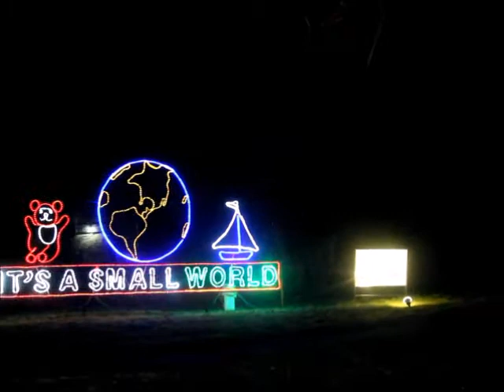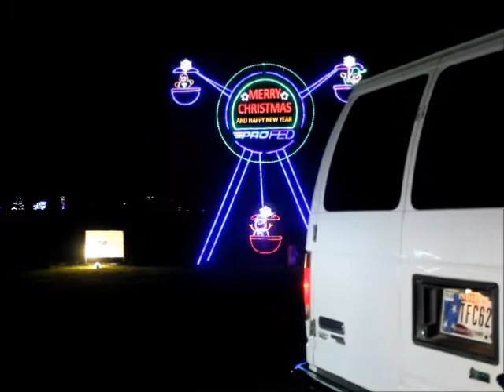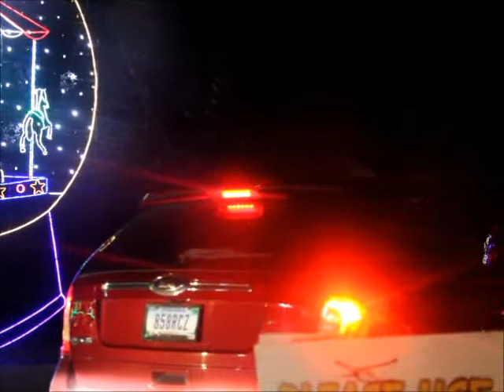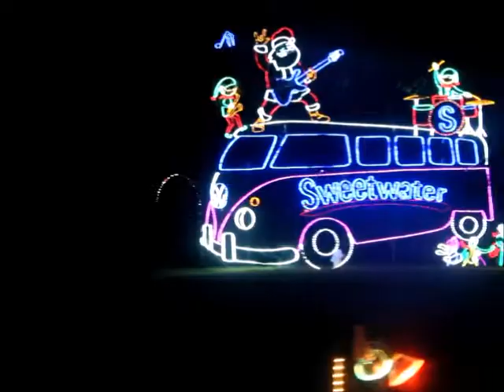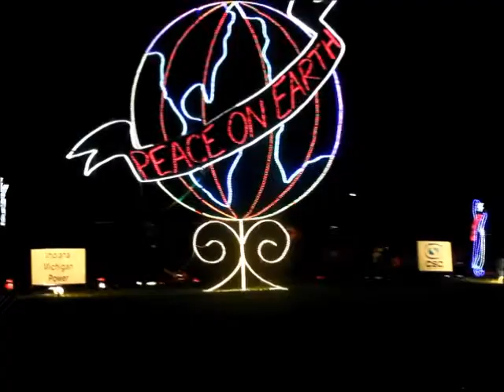fanacy of lights video